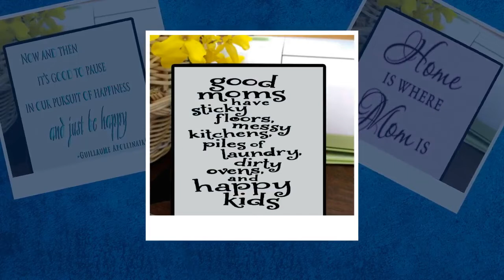Ceramic Photo/Quote Tiles - MOM, MOTHER - Desktop Decoration Tiles - Tabletop Decor Tiles - Wall ...